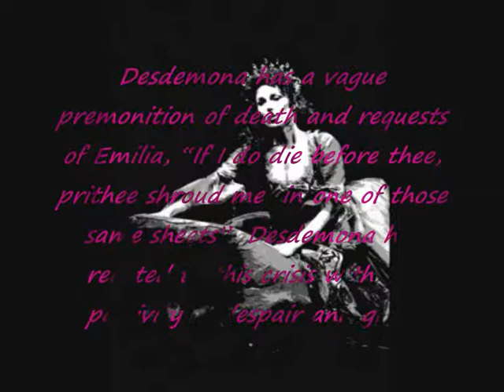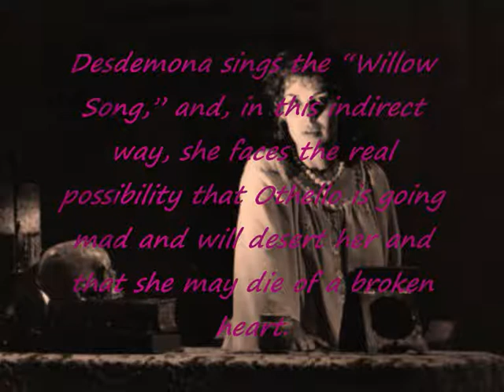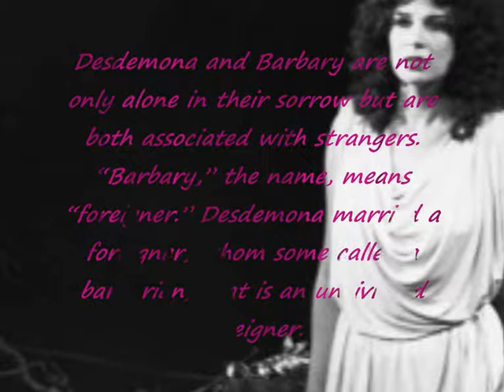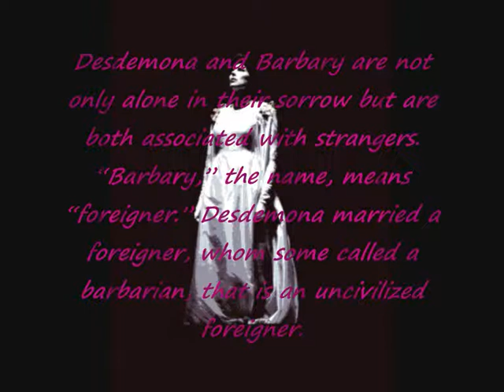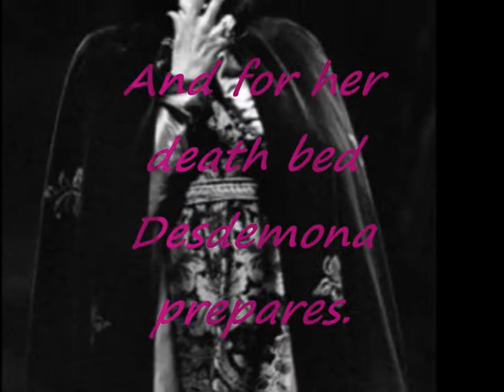Willow song & Ave Maria, Otello. Verdi Rosalind Plowright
Sung Live from Paris 1987. ( Not 1984 as in film )